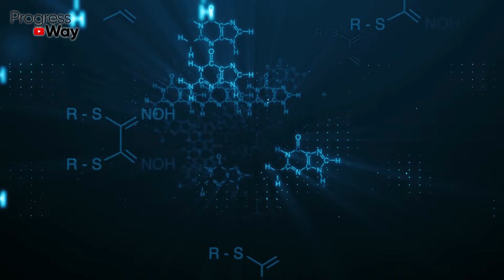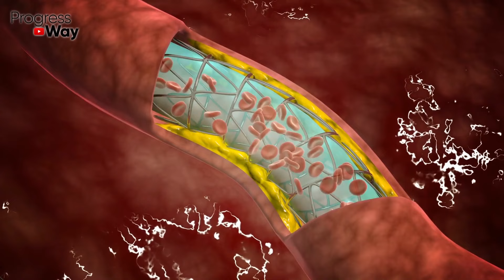ВОТ ЧТО ТВОРИТ МОРКОВЬ! (Реальная Польза и Вред Моркови)